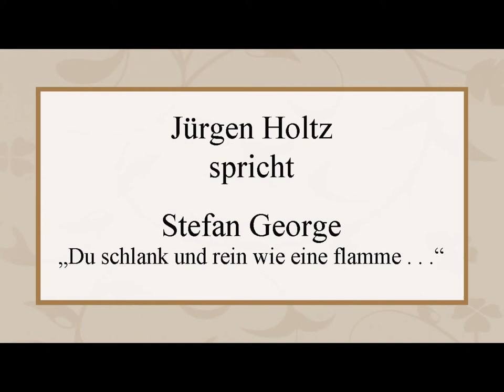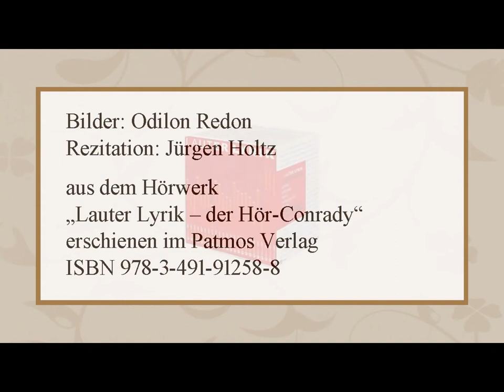Stefan George „Du schlank und rein wie eine flamme . . .“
Rezitation: Jürgen Holtz
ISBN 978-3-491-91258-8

Text:

Du schlank und rein wie eine flamme
Du wie der morgen zart und licht
Du blühend reis vom edlen stamme
Du wie ein quell geheim und schlicht

Begleitest mich auf sonnigen matten
Umschauerst mich im abendhauch
Erleuchtest meinen weg im schatten
Du kühler wind du heisser hauch

Du bist mein wunsch und mein gedanke
Ich atme dich mit jeder luft
Ich schlürfe dich mit jedem tranke
ich küsse dich mit jedem duft

Bilder: Odilon Redon *1840 - †1916